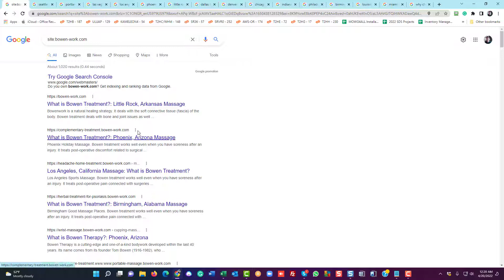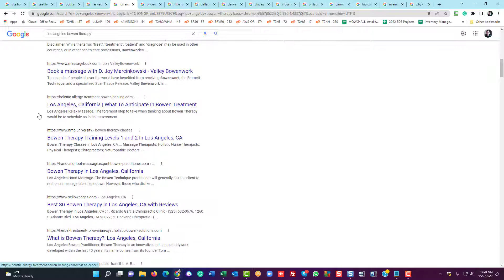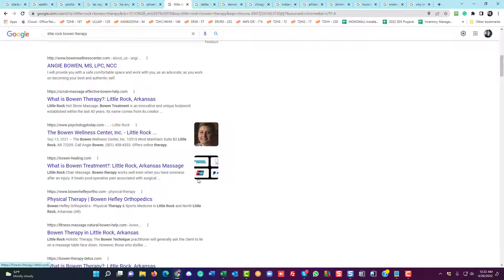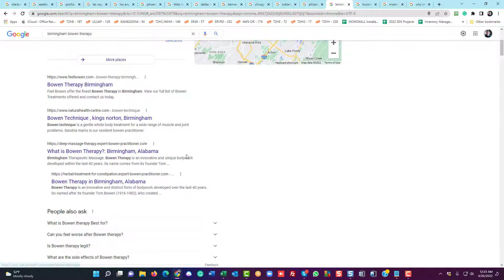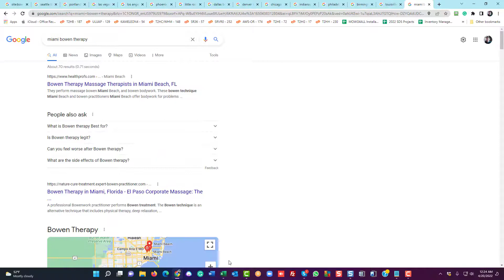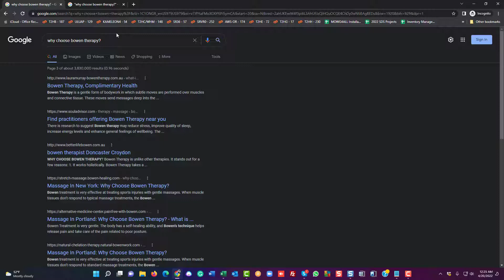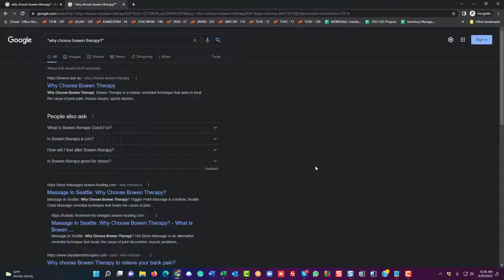Bowen Therapy - Front Page Listings, Nationwide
Here we take a romp through the country, checking our front page results. Any Bowen Therapists out there in those cities who are dying to be on the front page in their location? This video will blow your mind. (And yes, call me!